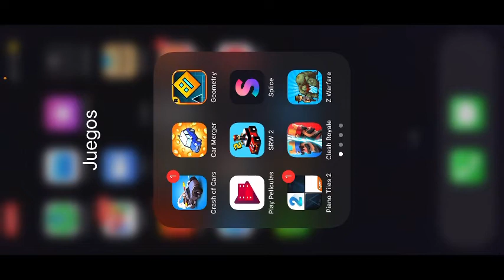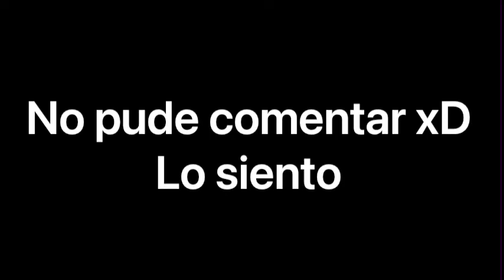DAZW MODO REFRIEGA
Amigos y amigas espero que les haya gustado el video y compártanlo con sus amigos y también recuerden activar la campana de notificaciones para más contenido y pulgar arriba si te gusto. Yo me despido y también recuerden que si en caso viene la grande actualización de dea ahead zombie warfare yo traeré el video. Segamasters se despide y nos veremos en el próximo video. Hasta la próxima chicos y muchas gracias por acompañarme.